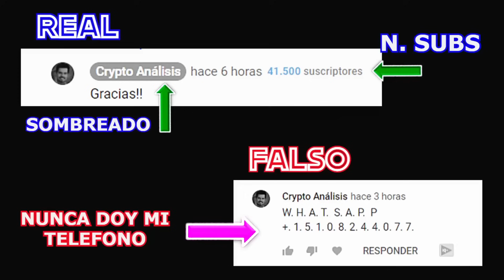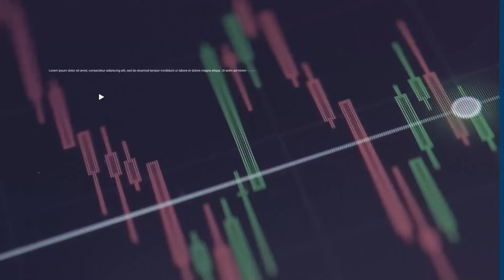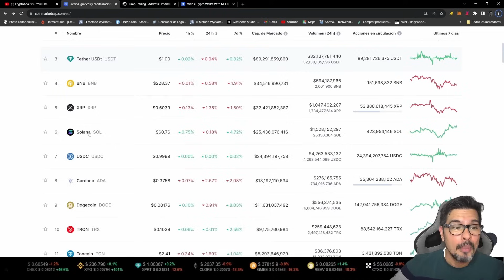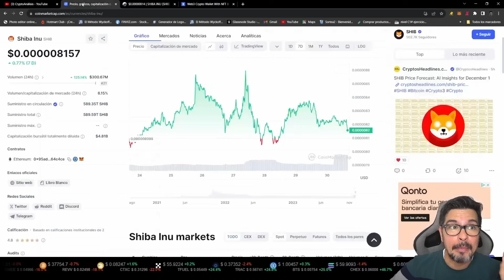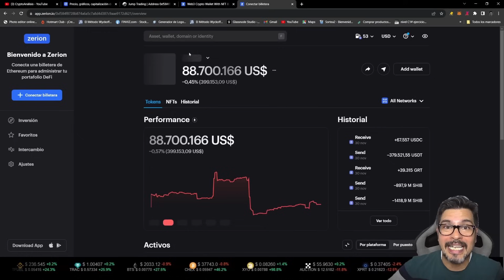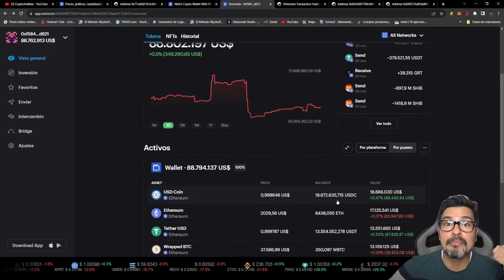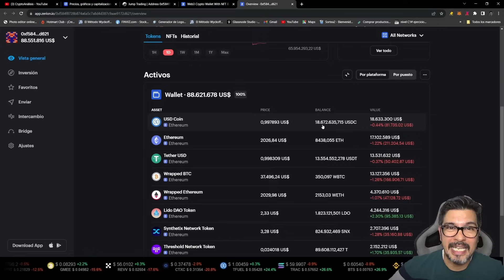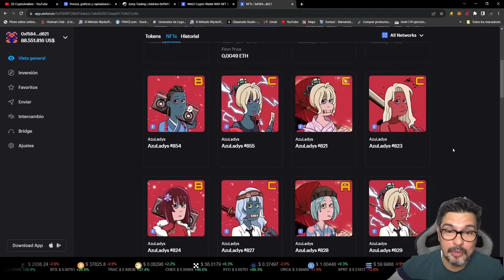⭕️ COMPRA 1000x ALTCOINS / **JUSTO** antes de que SUBAN❗️❗️ 😱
⚠️⚠️⚠️⚠️ Advertencia ⚠️⚠️⚠️⚠️
La inversión en mercados financieros como las criptomonedas y otros activos puede llevar a pérdidas de dinero. El propósito de este vnfo/es/register?ref=YFWMJLHLídeo es solamente educativo y no representa una recomendación de inversión.